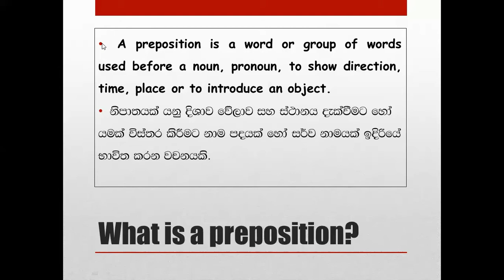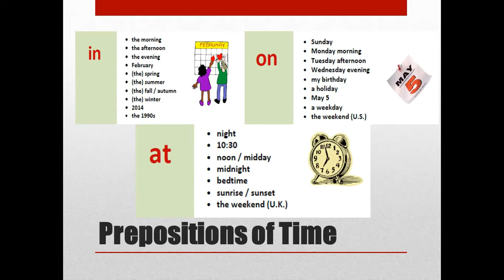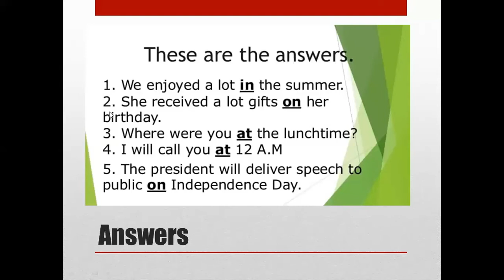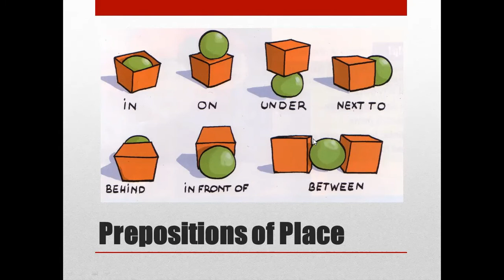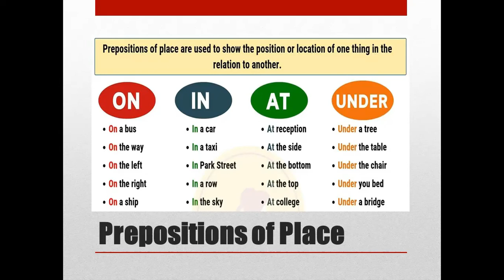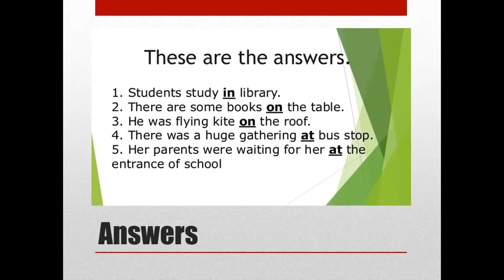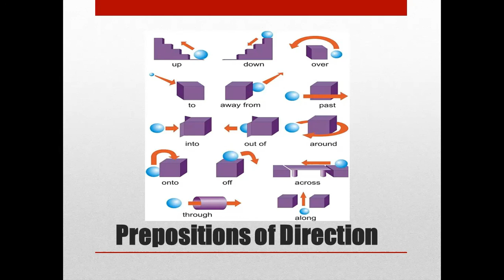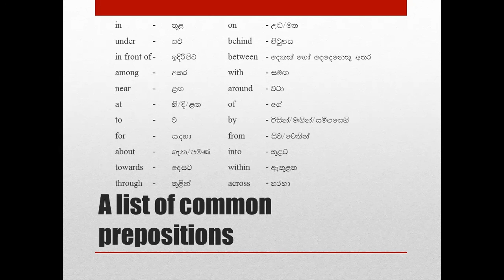Prepositions within 20 minutes.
You can learn the main three types of prepositions
1. Prepositions of time
2. Prepositions of place
3. Prepositions of directions
in detail. A list of common prepositions is also given at the end.